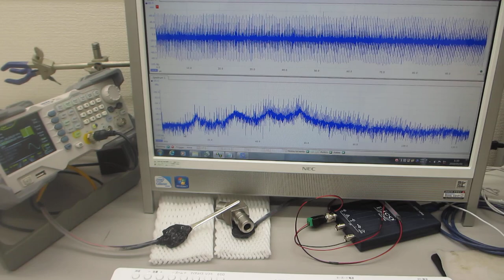超音波プローブの表面弾性波を利用した、部品検査実験（超音波システム研究所）